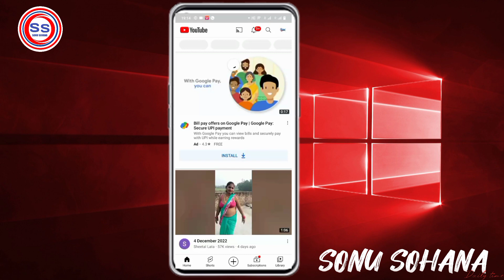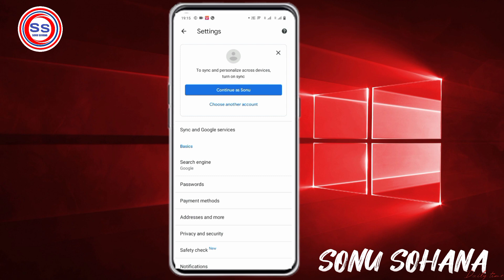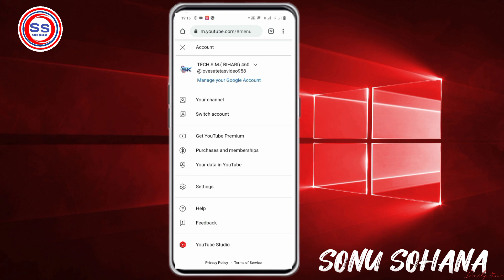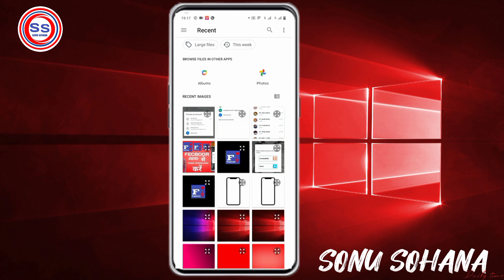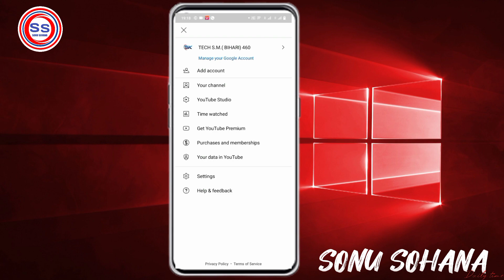youtube channel ka email id kaise change kare || how to change email id for youtube channel || badle